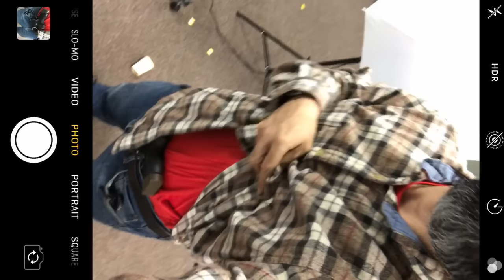Why I'm Switching to Appendix Carry...Maybe?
Noah tells us why he's switching to appendix carry, or is he? Special thanks to Drew Hopkins for letting us use one of his video clips, go check him out on Instagram @drewhopkins.

Social Media and other ways to link up with us